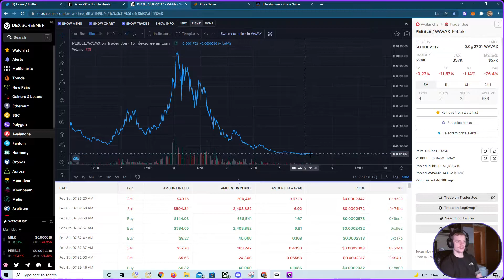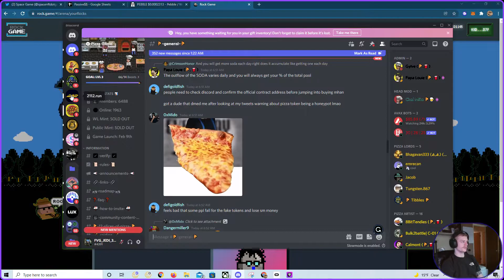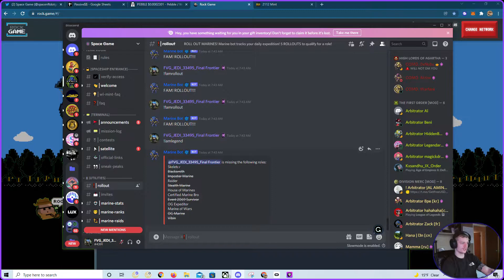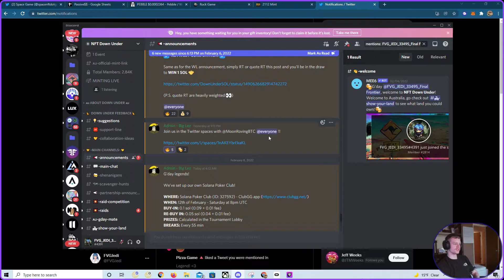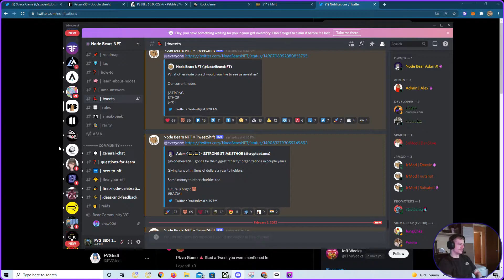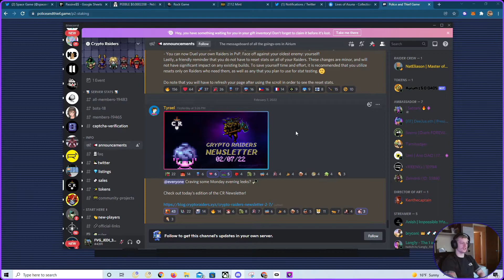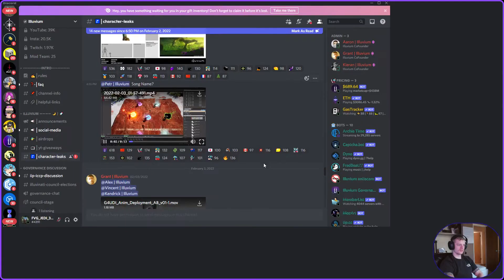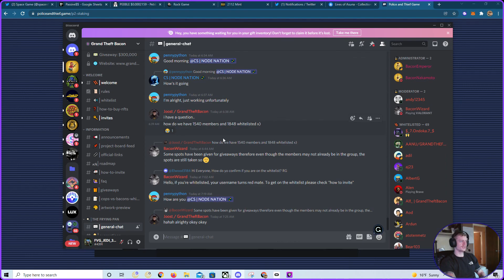Morning Coffee With Discord & Projects I'm Currently Following!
I Will be going over several NFT & metaverse projects I'm currently following on a day-to-day basis.
We go over:
-Rock Game
-Pizza Game
-Space Game
-Life's Of Asuna
-Bot Borgs
-Grand Theft Bacon
-2112
-NFT Down Under
-Lux
-Heaven Land
& More

You Can Find All Of These Projects On My Twitter!

If you Have a Project You would like me to take a look at just comment it down below!